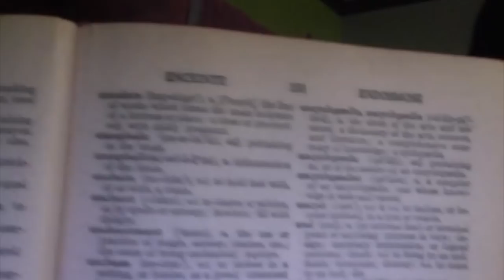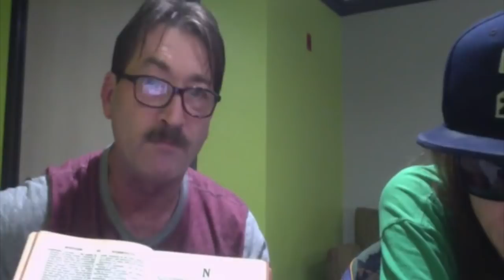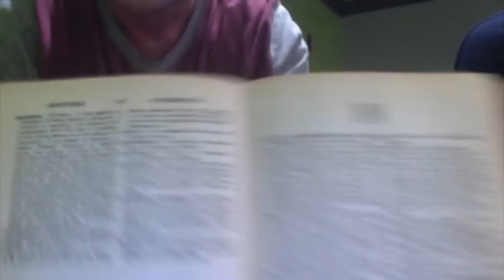Ziploc Fresh News - Joey The Terminator Martin - 1935 Oxford English Dictionary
Joey The Terminator Martin tells the truth right out of this 1935 Oxford English Dictionary. Marijuana Records